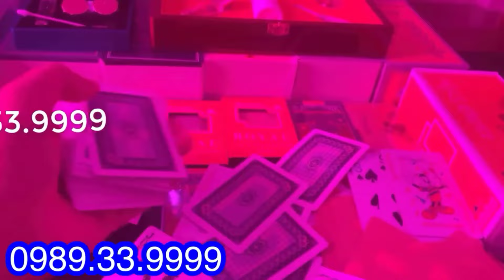Kính áp tròng nhìn xuyên bài | ĐỒ CHƠI CÔNG NGHỆ CAO GIÚP AE CHIẾN THẮNG TRONG MỌI SÒNG SỚI BẠC BỊP